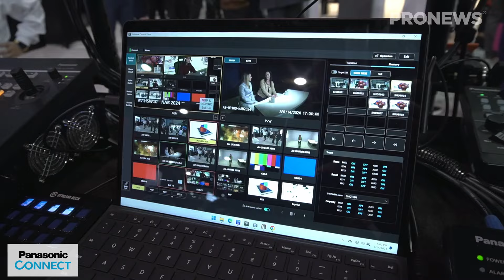[NAB2024レポート] Panasonic Connect「AV-HSW10」「AV-SF10G」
「NAB2024」の注目製品・ソリューションをラスベガス現地からご紹介！

AV-HSW10の新ファームウェアVer.2.00は現場目線の機能が充実したアップデートになる。
新たに追加される「動くカラーバー」機能は、LEDやディスプレイのドット落ちや、IP接続時の映像出力の確認を容易にする。

また、2024年5月に無償提供開始のソフトウェアコントロールパネル「AV-SF10G」が展示。
AV-HSW10を活用したリモートやワンマンオペレーションがより快適になる機能を備えており、省人化に貢献する。

AV-HSW10とリモカメコントローラーとの連携機能として、コントローラーからAUXバスの切り替え機能も必見だ。

0:00 AV-HSW10 Ver2.0 新機能「動くカラーバー」
0:42 ソフトウェアコントロールパネル「AV-SF10G」
1:17 HSW10とリモカメコントローラーとの連携でAUXバスの切り替えが可能

その他にも様々なコンテンツ掲載しております↓
PRONEWS特集企画「NAB2024 スペシャルレポート」